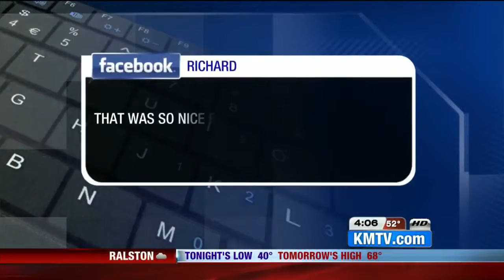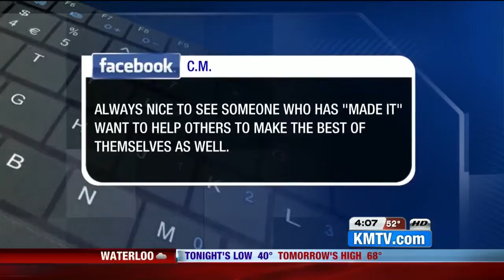4pm A Block 5/11/15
4pm A Block